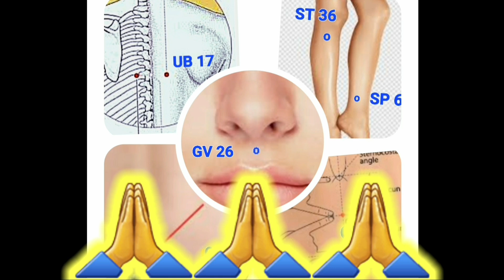சர்க்கரை நோயை விரட்டும் 6 அக்கு புள்ளிகள். 6 Acu points for diapetic.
சர்க்கரை நோயிலிருந்து விடுபட உதவும் 6 அக்குபிரஷர் புள்ளிகளை விரிவாக இங்கு காணலாம்.
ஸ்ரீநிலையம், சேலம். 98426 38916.